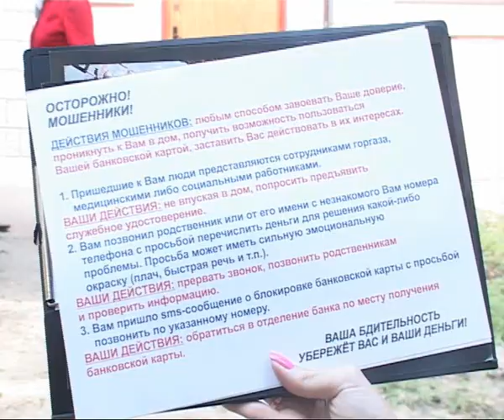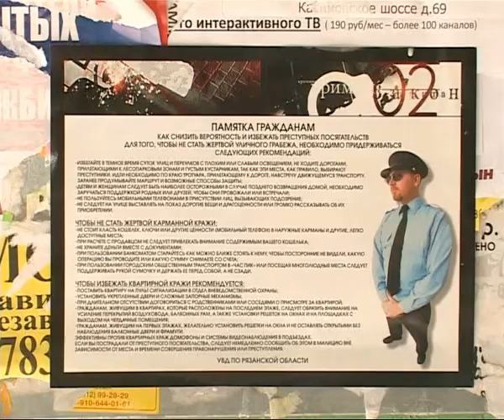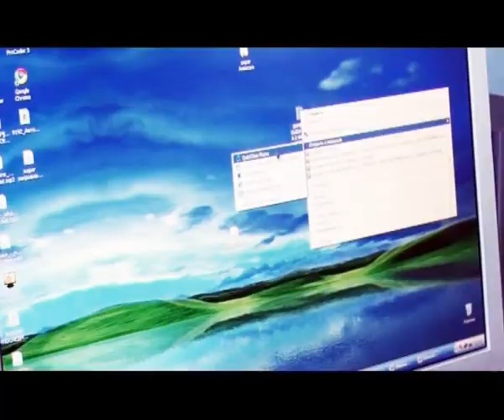Вызов принят 130613